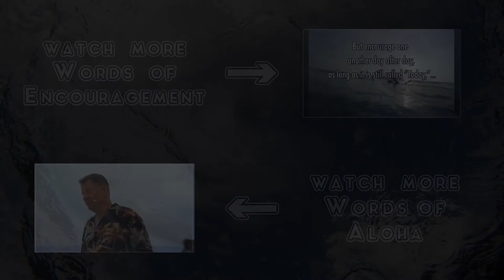Galatians 5 "Fruits of the Spirit: Kindness and Goodness - Words of Aloha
Today we will Discuss the next Fruits of the Spirit: Kindness and Goodness. As we look at how Christ himself applied these fruits, we can learn to become imitators of Him.

of Baan Emanuel with Ron Miller in Thailand,